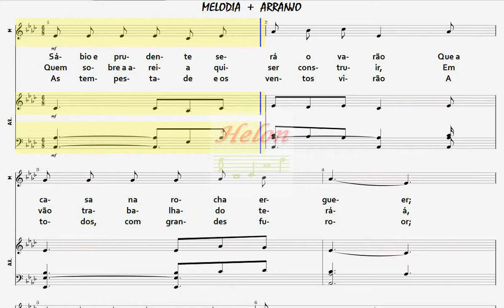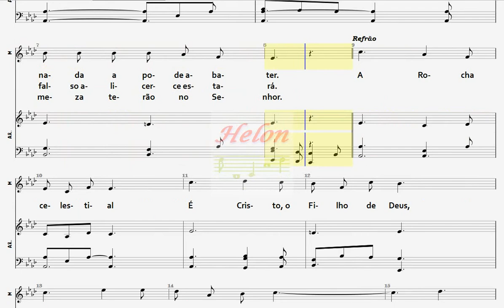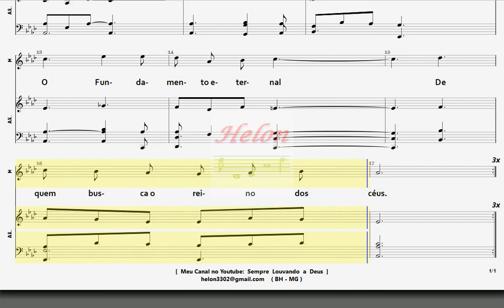005- ( HIN. 5 ) ROCHA CELESTIAL - MELODIA + ARRANJO